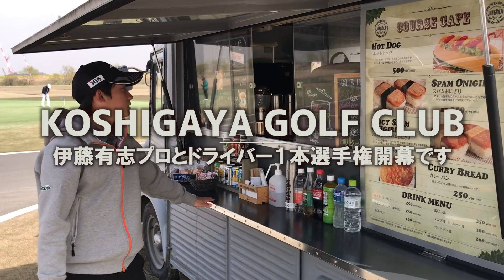ドライバーが一番うまい伊藤有志とドライバー１本で対決！知って得するドライバーの変則テクニック 林からの脱出やロングの2打目で使えます！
９ホールの激戦は結局引き分けで終わり、後半戦はドライバー１本で戦うこととなった。
曲がらない伊藤有志が勝つのか、あえて曲げまくる横田真一が意地を見せるのか！？
知って得する、意外と知らない簡単に使えるドライバーの変則テクニック。ドライバーはスライスしてしまう悩みをよく聞くが、逆を言えば、最もスライスしてくれるクラブ。それを使わない手は無い。ロングの2打目や林の中から有効に使える！
おもしろプレーの合間にも繰り広げられるプロ同士の会話はためになります。

いよいよYouTubeチャンネル本格始動！
シェア大歓迎！皆さんどんどん共有してください！

▼昨年のシード権取得に関するドラマはこちらの動画から
伊藤有志奇跡のシード権レギュラーツアーに出るための仕組みって何？ジャニーズ系プロゴルファーイケメン返上で今年は優勝する！